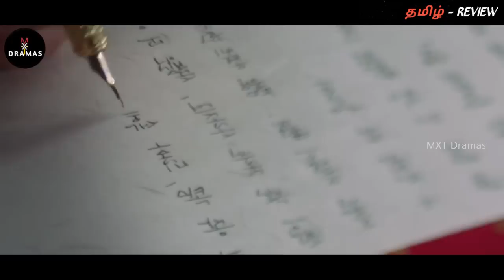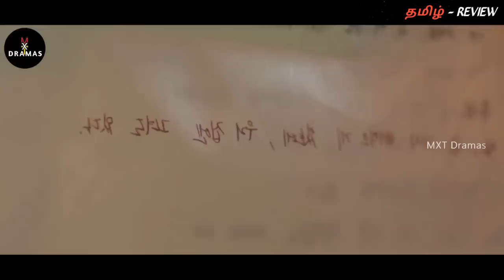"தரமான TWIST வச்சு SEASON 2 முடிச்சுட்டாங்களே..! Final|MXT Dramas|"சாகாவரம் பெற்ற நரியின் கதை💞"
Thanking you!!